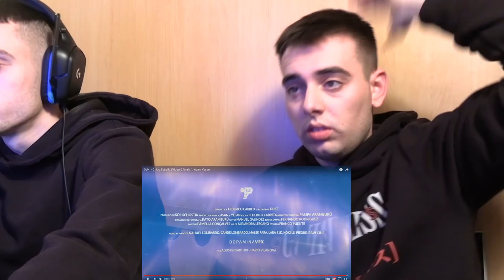(REACCIÓN) DUKI - Chico Estrella (Video Oficial) ft. Asan, Yesan